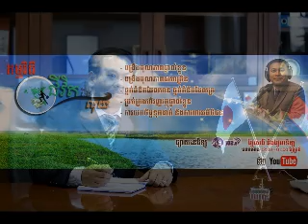Life and Finance Life purpose and goal by Mr Koem Oeun